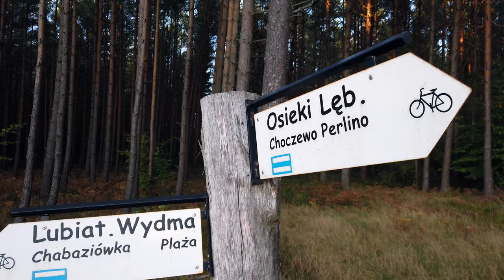Rowerem do latarni STILO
Jastrzębia Góra - STILO - Jastrzębia Góra
Trasa rowerowa R10
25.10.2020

Ten weekend spędziliśmy aktywnie :)

Sobota z Klif MTB Team :) Miło spędzony dzień - było trochę wiedzy przyrodniczej oraz nowe ścieżki rowerowe. Jechaliśmy na Bielawskie Błota by z wieży widokowej popatrzeć na naturę :) Udany trening.

NIedziela, rodzinnie i aktywnie.
Przejechaliśmy 96 km trasą rowerową R10 z małym przełajem przez las :)
Nigdy nie widzieliśmy na żywo latarni Stilo , więc nasza wycieczka rowerowa była z Jastrzębiej Góry - STILO - Jastrzębia Góra :) Gdyby dzień był dłuższy pojechalibyśmy do Łeby :)) ale to następnym razem ;)
Ciekawy trening - napewno był cięższy niż przejazd na Hel.
Daliśmy radę - robimy kondycje na kolejną wycieczkę z ciężkimi podjazdami ;) ;)
Pozdrower :)

Bracia JB